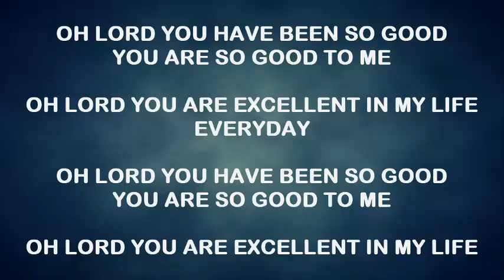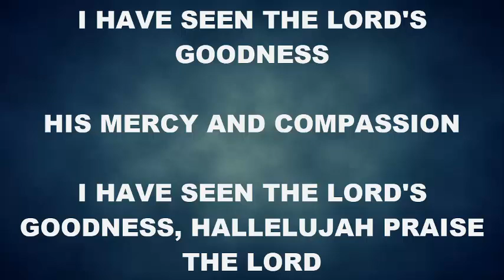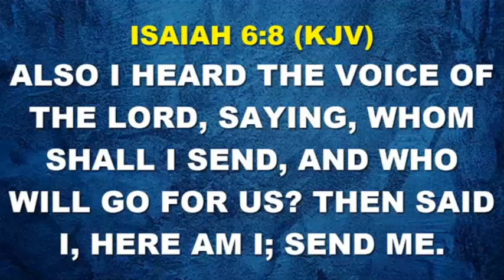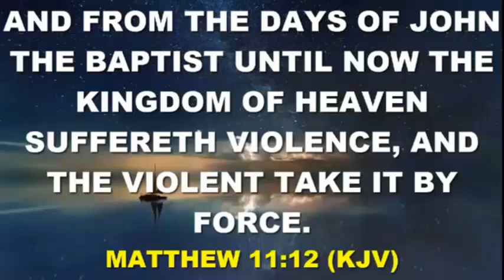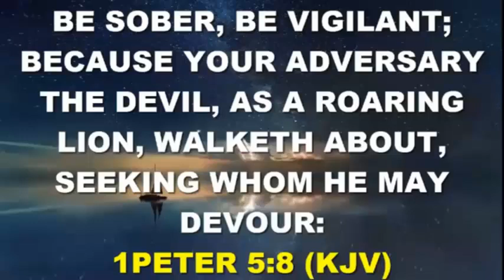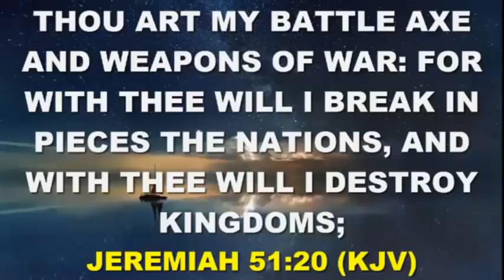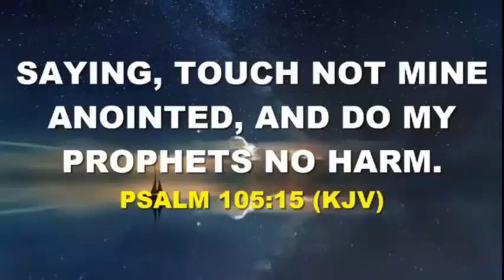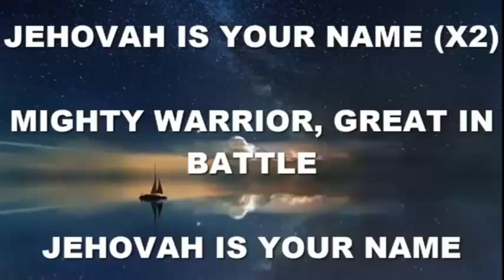GOD WANTS TO USE YOU FOR EXPLOITS | 29th July | SPDD